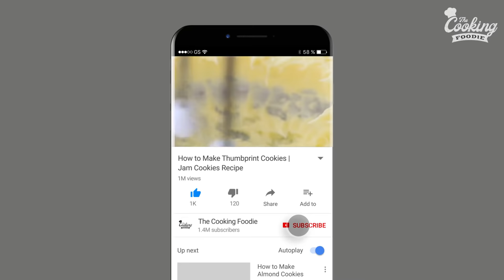Thumbprint Cookies | Jam Cookies Recipe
These thumbprint cookies (aka jam cookies) are buttery, rich and filled with jam of your choice. These cookies are perfect for Christmas, for birthdays or for any holidays. They are easy to make and everyone loves them.

and browse my baking supplies and kitchen tools for all of your baking needs.
*Every purchase you make supports my content creation.

Ingredients:
1 cup (230g) Butter, softened
2/3 cup (85g) powdered sugar
1 teaspoon Vanilla extract
1/4 teaspoon Salt
1 Egg yolk
2¼ cups (280g) Flour
Jam of your choice

Directions:
1. Line two baking sheets with parchment paper and set aside. Preheat oven to 170°C (340°F).
2. In a large bowl cream butter and powder sugar until smooth and creamy. Add egg yolk, vanilla extract and mix until combined. Add flour, salt and stir until incorporated and dough is formed.
3. Using a one-tablespoon cookie scoop or measuring tablespoon take 1 tablespoon of dough and roll into balls.
4. Then place the balls on prepared baking sheets. Slightly flatten the balls and then make an indentation with your thumb or with a back of a spoon into each ball. At this stage, if dough is too soft, refrigerate for 30 minutes. Then, fill each with cookie the jam.
5. Bake for 12-15 minutes, the cookies should still be pale, but slightly golden at the bottom.
6. Dust with powdered sugar (optional) and allow to cool on a wire rack.